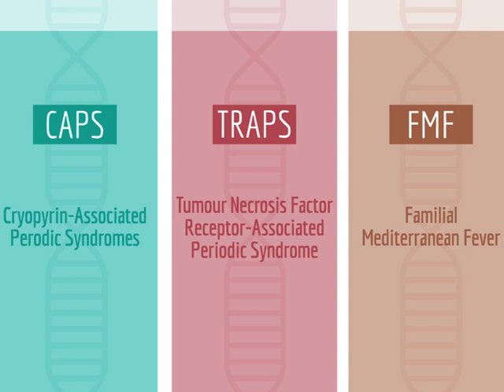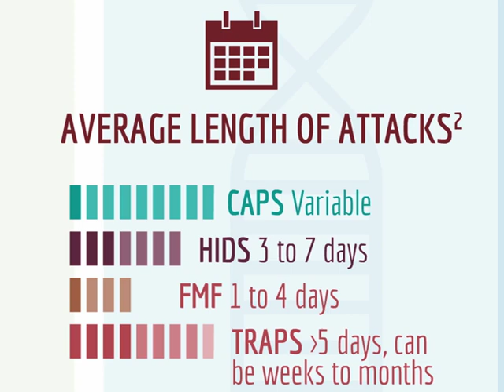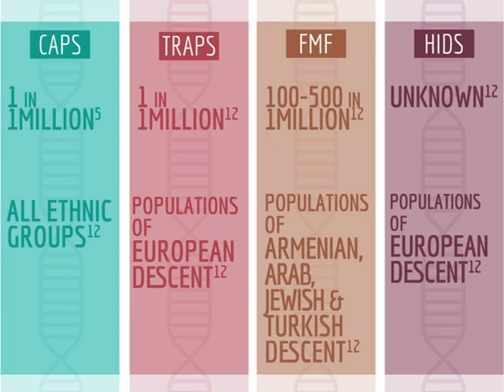Periodic fever syndromes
Animated infographic on periodic fever syndromes - rare, long-term inflammatory diseases characterized by repeated bouts of fever in recognizable patterns. They are caused by gene mutations which affect certain proteins that subsequently cause inflammation. Symptoms can include rash, fever, abdominal pain and joint pain. Periodic fever syndromes can be difficult to diagnose and more research and investment is needed to help patients and their families, suffering from these rare diseases.